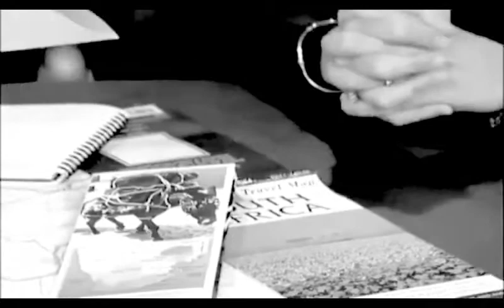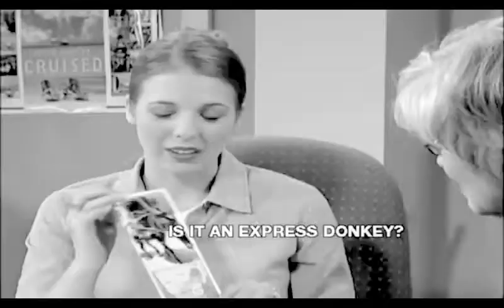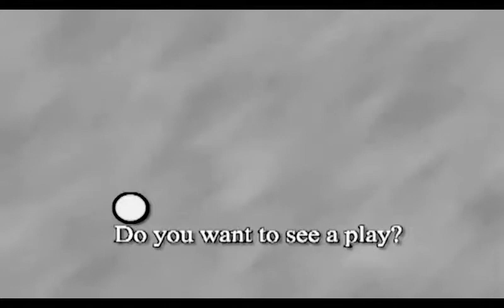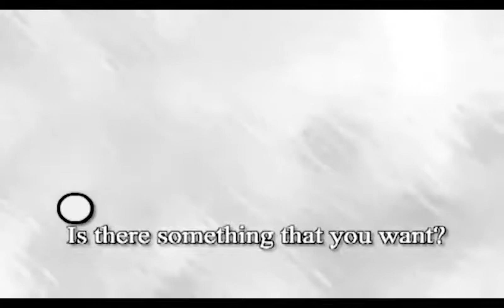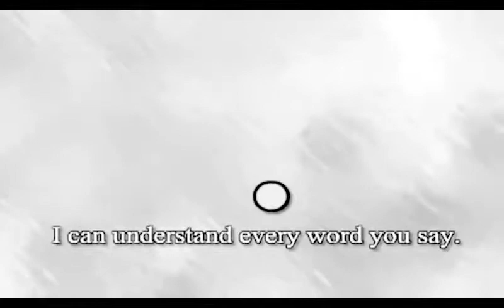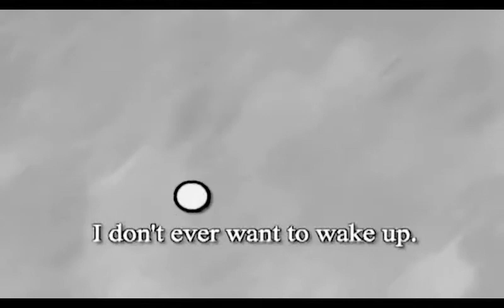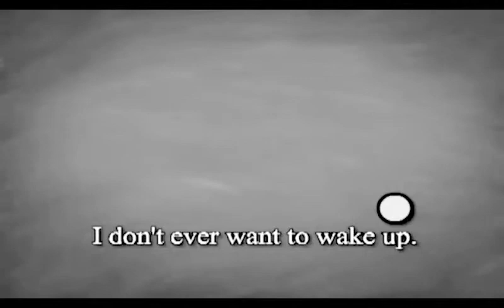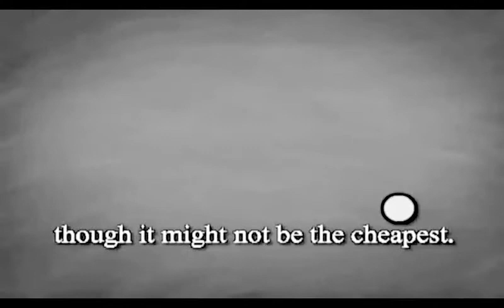Very Funny English Speaking 01